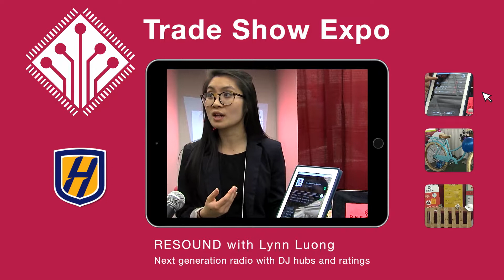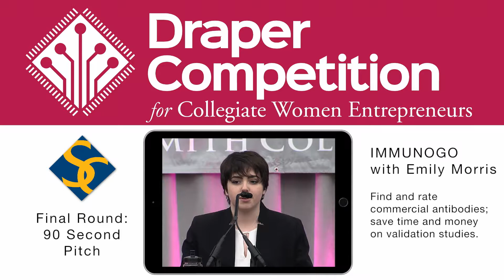Smith College Draper Competition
Smith College Conway Center for Innovation and Entrepreneurship